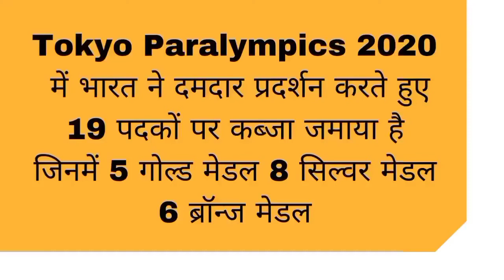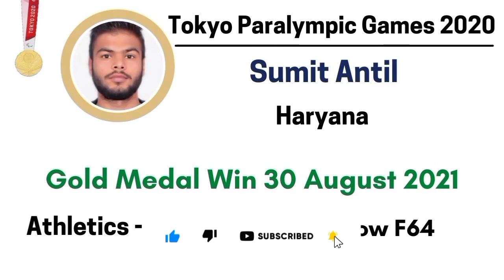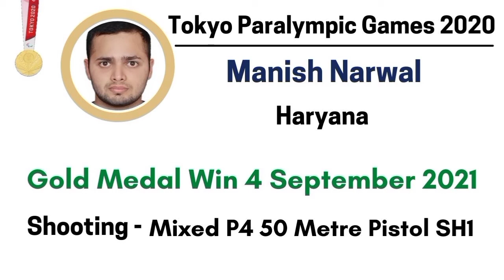Paralympic India Winners 2021 | India Win 19 Medals | India Paralympics Medal List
Tokyo Paralympics 2020 में भारत ने दमदार प्रदर्शन करते हुए 19 पदकों पर कब्जा जमाया है जिनमें 5 गोल्ड मेडल 8 सिल्वर मेडल 6 ब्रॉन्ज मेडल